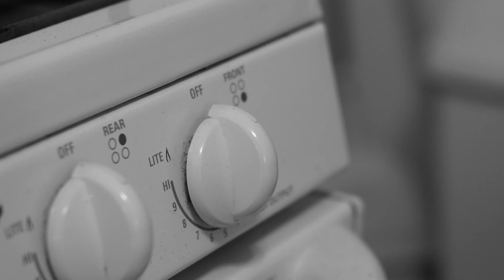Woes - GFY (Official Music Video)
Original Song -Two Feet - GFY

Engineered by Sawyer Schneider

Makeup: Lily Roussel (@lilycroussel)

Set help:
Brandhon Holmes (@brankotsu)
Justin Thormann
Brooke Farnsworth

VFX Help:
David Martin (@3ative)

Sound Help:
Zain Van Wyk